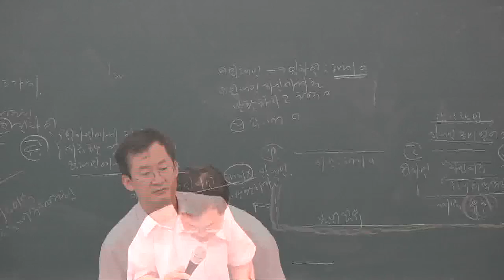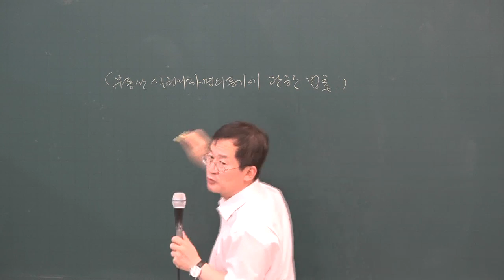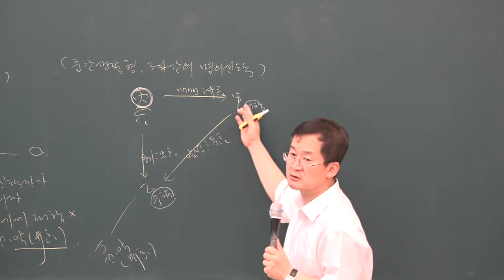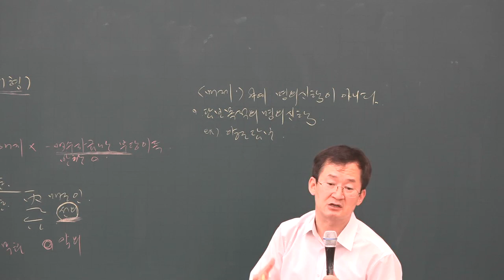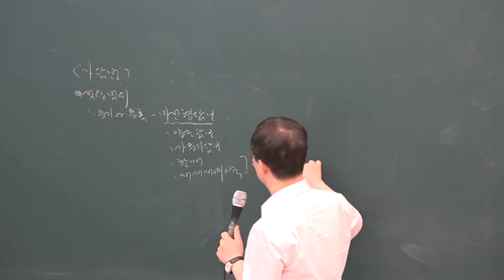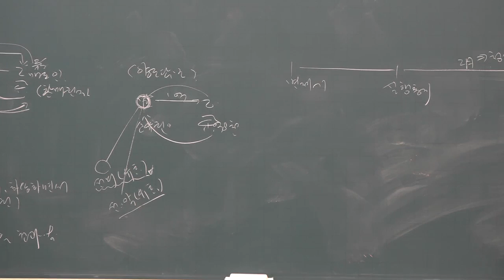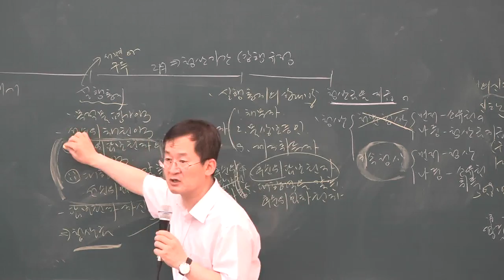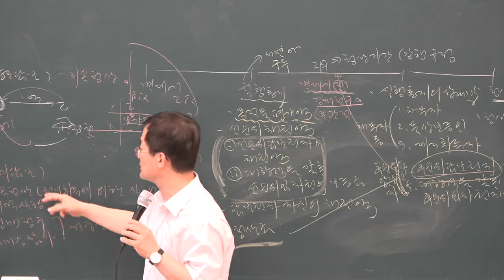[공전무] 2019년 공인중개사 민법 및 민사특별법 심화이론 6-29